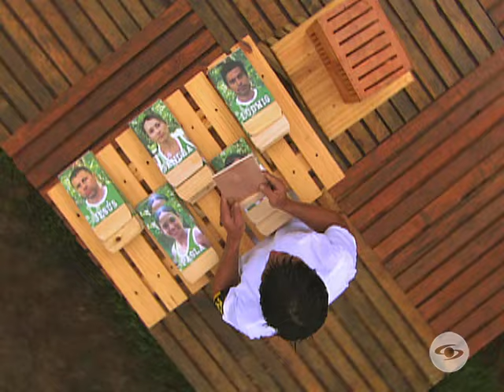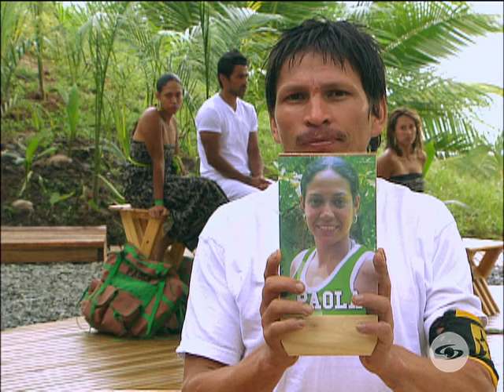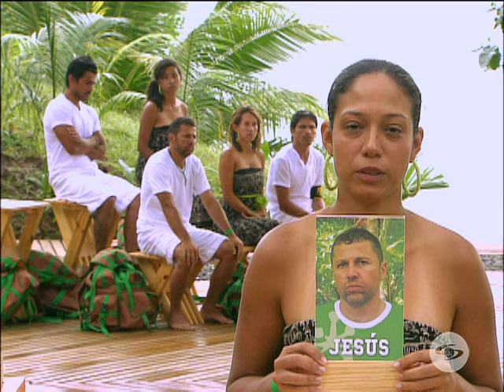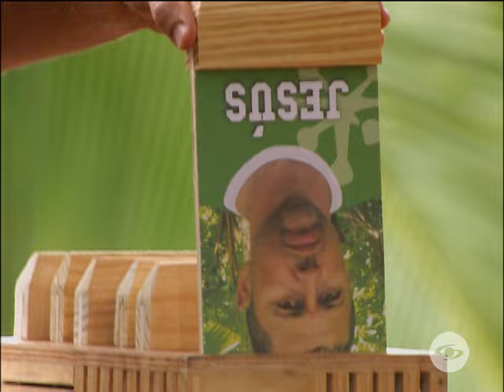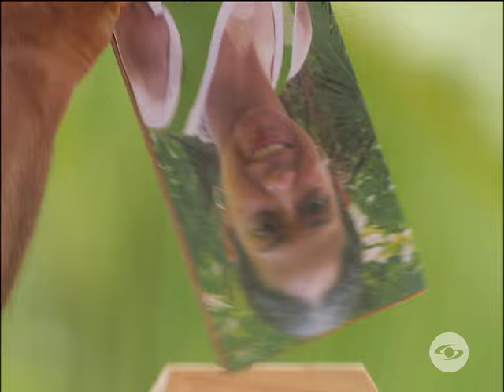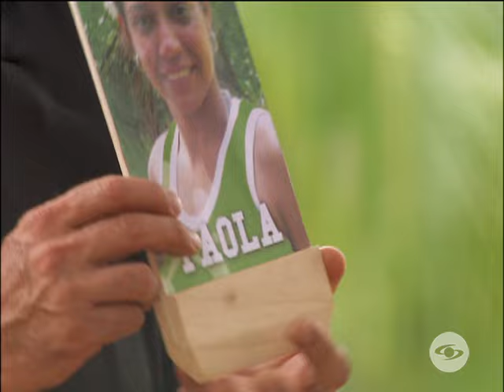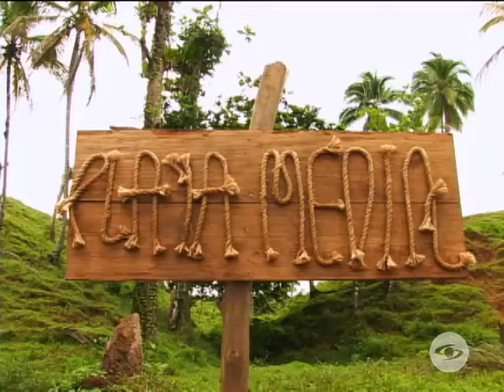Capítulo 17 | Desafío 2009